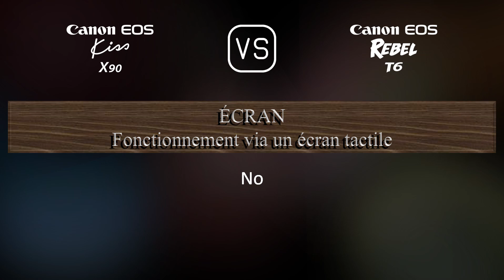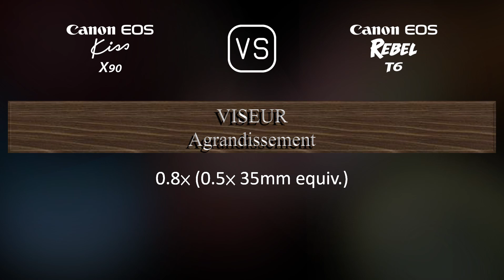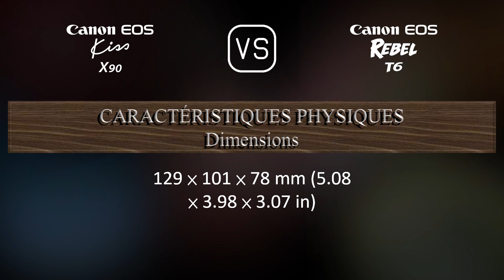Canon EOS Kiss X90 vs. Canon EOS Rebel T6: Une Comparaison de Caractéristiques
Cette vidéo fournit un aperçu des fonctionnalités du Canon EOS Kiss X90 et du Canon EOS Rebel T6 dans une comparaison de caractéristiques (comparison of specifications).

00:25 LANCEMENT
00:33 BOÎTIER
00:40 CAPTEUR D'IMAGE
01:01 IMAGE
01:16 OPTIQUE ET MISE AU POINT
01:41 ÉCRAN
01:58 VISEUR
02:09 FONCTIONNALITÉS PHOTOGRAPHIQUES
03:03 FONCTIONNALITÉS VIDÉOGRAPHIQUES
03:17 STOCKAGE
03:20 CONNECTIVITÉ
03:45 CARACTÉRISTIQUES PHYSIQUES
04:03 AUTRES CARACTÉRISTIQUES